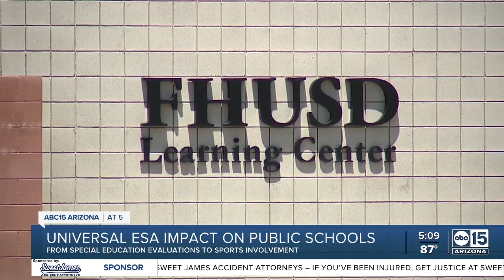Universal ESA impact on public schools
The Universal ESA program continues to impact public schools. According to some school districts, they're spending hundreds of thousands of dollars on doing special education evaluations on ESA students.